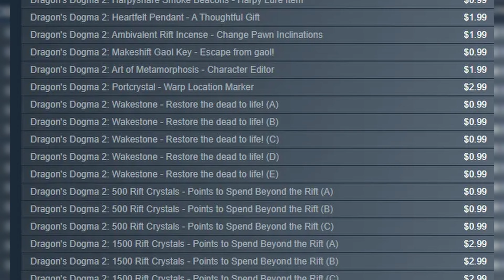Dragon's Dogma 2 ist ein spaßiges RPG, aber leidet an der Technik - Review | Gamercampus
Etliche Stunden an Dragon's Dogma 2 hab ich für euch gezeigt, und sage euch in unserer Review was das vermeintliche Wunder-RPG auf dem Kasten hat!

0:00 Intro
1:18 Technik und Performance
3:04 Story
5:29 Gameplay
11:01 Grafik
11:50 Sound
13:14 Fazit